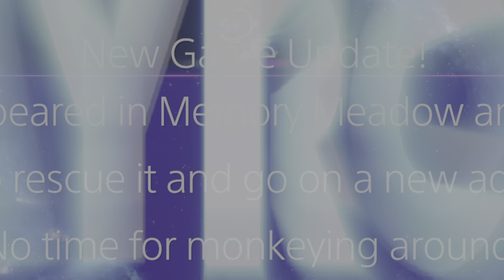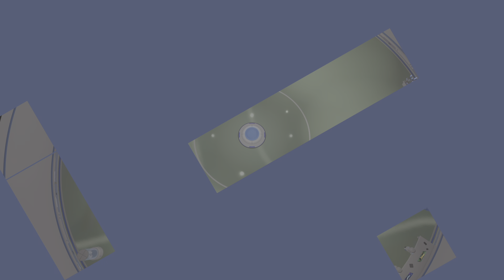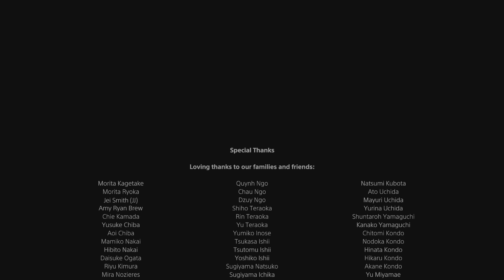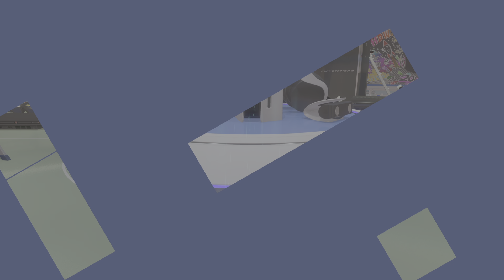ASTRO's PLAYROOM is Back